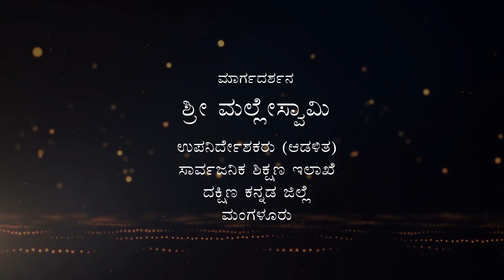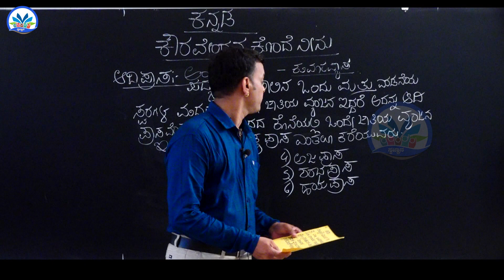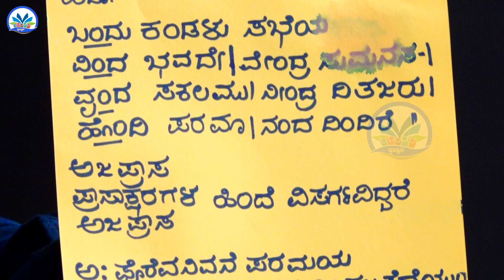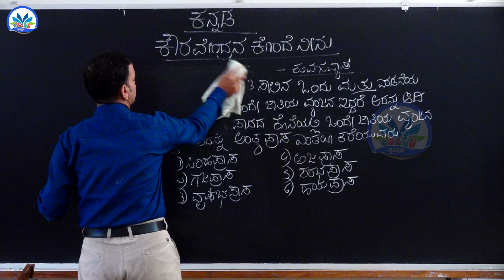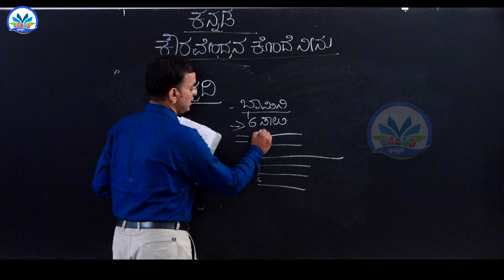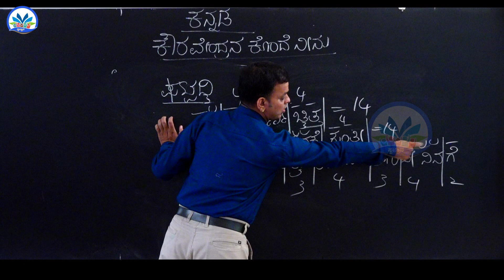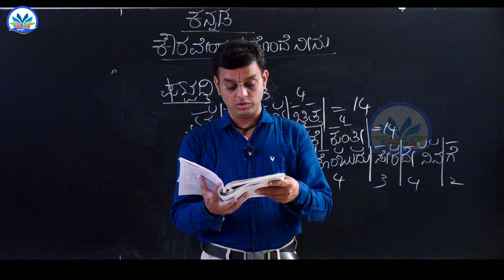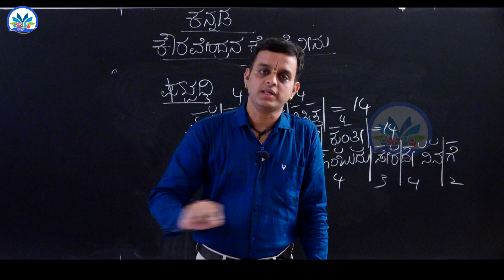SSLC Kannada : Chapter 4 Part 5/5 : ಕೌರವೇಂದ್ರನ ಕೊಂದೆ ನೀನು || By Mr. Vadiraja Kalluraya